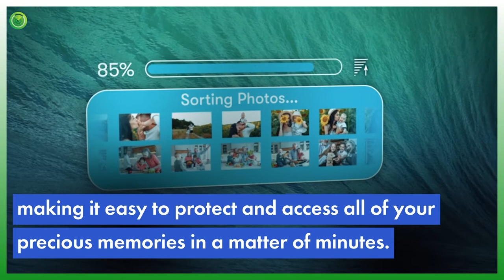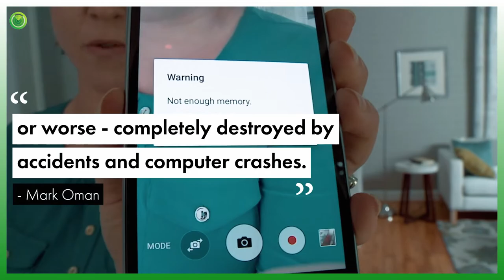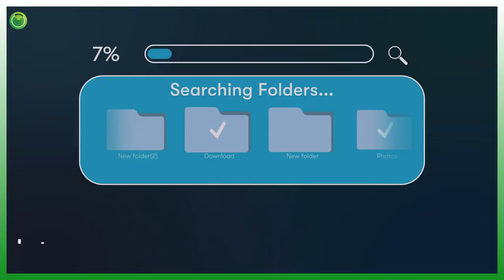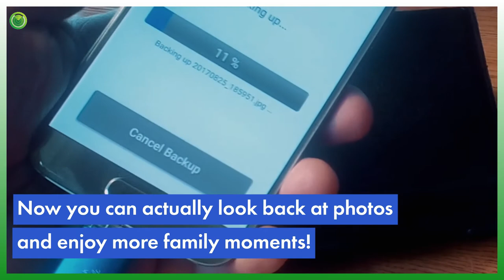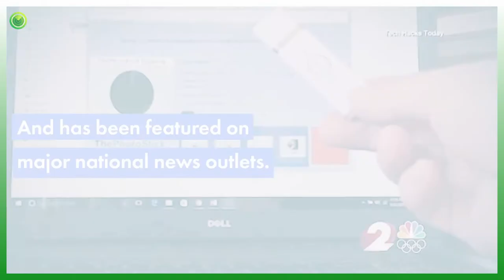ThePhotoStick Omni Review 2023 | Is Photo Stick Omni Worth the Money?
ThePhotoStick OMNI is a small but powerful device that automatically finds, sorts, and safely backs up your photos, videos and other files. It's perfect for anyone who wants to keep their memories safe and organized WITHOUT all the hassle, time, and money it would cost to do it yourself!

🔑 Features Of This Product
✅ Comes in 3 different capacities.
✅ USB 3.0 interface for up to 4800 megabits/second transfer.
✅ Finds, sorts, and backs up the data automatically.
✅ Compact design for better portability.
✅ Comes with a universal adapter.
✅ A one-time purchase.